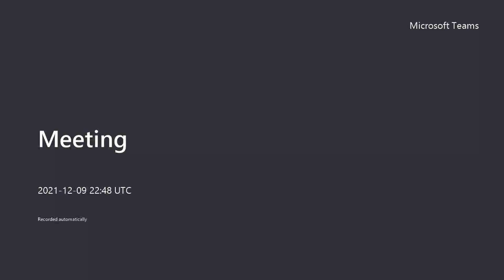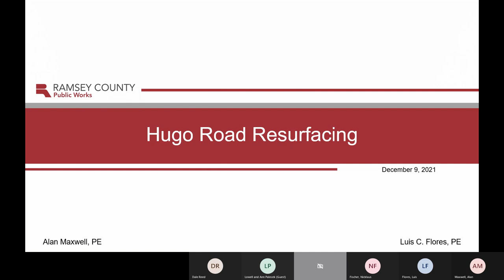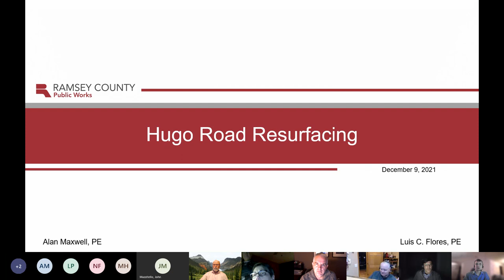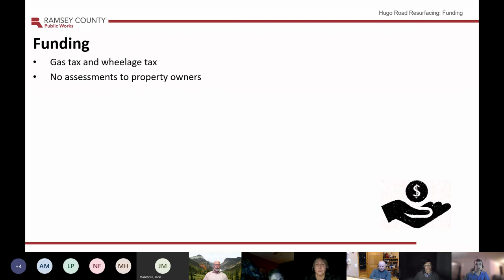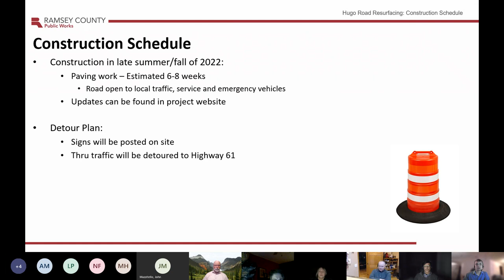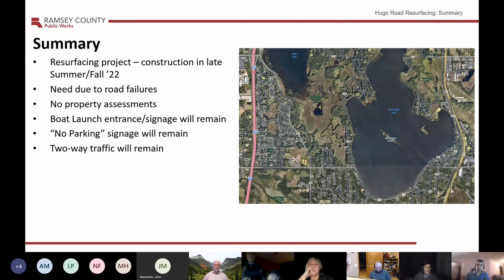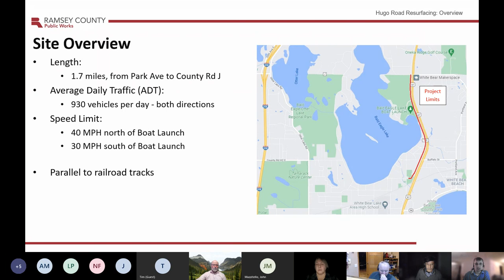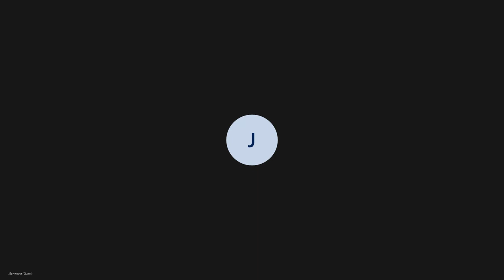Hugo Road Resurfacing Open House - Dec. 9, 2021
The surface layer on Hugo Road between Park Avenue and County Road J in White Bear Township will be removed and replaced with new, smooth pavement in 2022.

During the open house, the project team shared information about the new road layout that will create two standardized 11-foot through lanes and gravel shoulders.